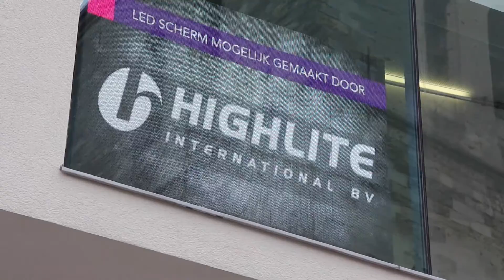DMT Pixelscreen E6 - Countdown-Timer to Serious Request Heerlen 2015